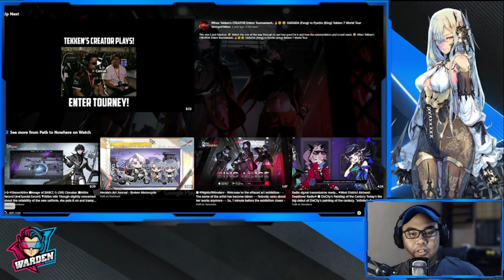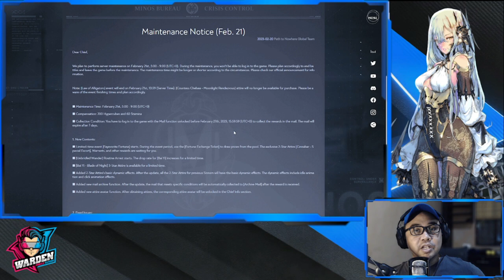[Path to Nowhere] New Update Patch Notes for February 21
Episode 851: New Update Patch Notes for February 21